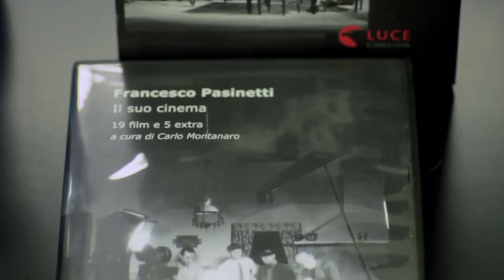Presentazione cofanetto libro+dvd su Francesco Pasinetti/ Carlo Montanaro. Versione breve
Incontro con  Carlo Montanaro dell'AIRSC, durante la XXXII edizione del Premio Amidei a Gorizia. Curatore del cofanetto dedicato all'attività cinematografica di Francesco Pasinetti.